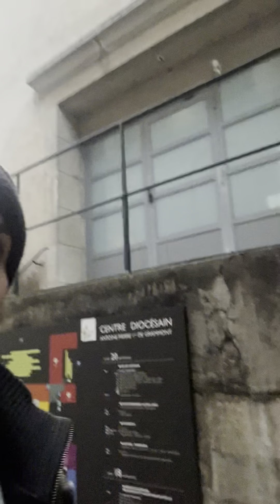Walking around Besançon